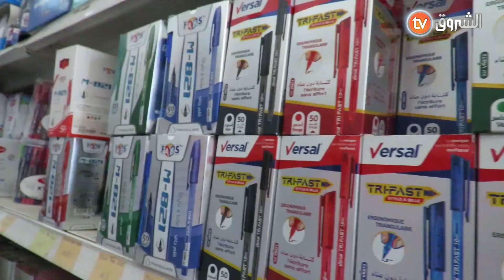شاهدوا: مديرية التجارة للشلف تشن حملة لمراقبة الأدوات المدرسية السامة